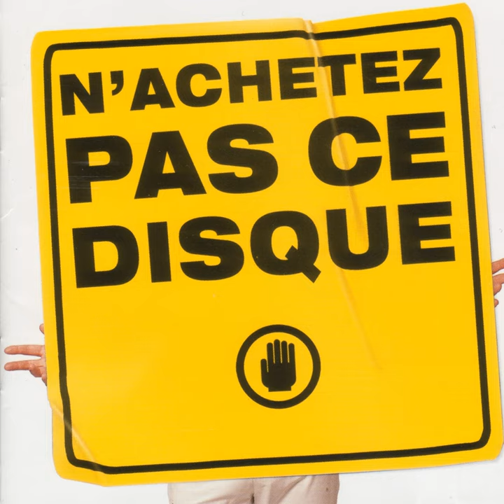La propreté c'est important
La propreté c'est important · Ringo Rinfret · C. Legault · B. Landry

N'achetez pas ce disque

Music  Publisher: Les Éditions Pantoufle